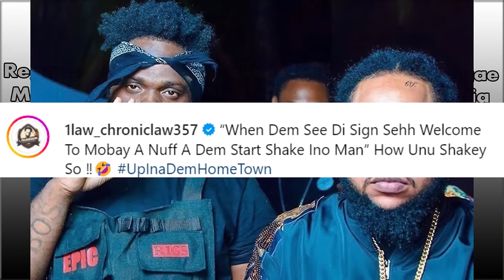OMG! Squash Finally Buck Chronic Law W!cked & Clapback!!! Buju Expose This Afta Son K!||ed | Aidonia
Squash seemingly respond after Chronic Law throw shade in Mobay

Speculations are rising as to whether or not the long-standing friendship between Aidonia and his protege Govana is still intact based on recent happenings.

Notably, during his performance at Sandz over the weekend, Sheldon Aitana Ricardo Lawrence who is more commonly known as Aidonia delivered a thrilling performance, in which he “big-up” several fellow dancehall artistes.

The 4th Genna leader who admitted to being under liquor hailed artistes such as Valiant, Vybz Kartel, Chronic Law, Alkaline, Mavado, Skeng, Masicka, Pablo YG and others throughout his performance, however, “Govana” name was not mentioned.